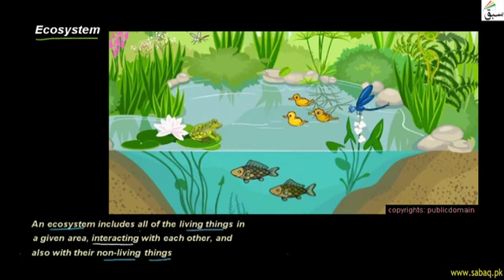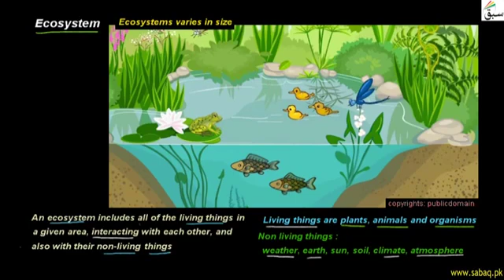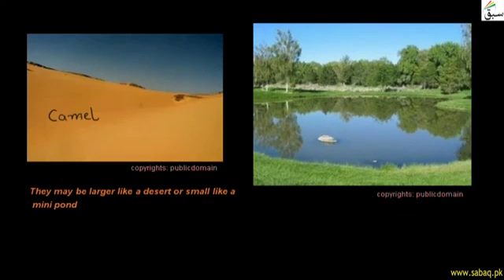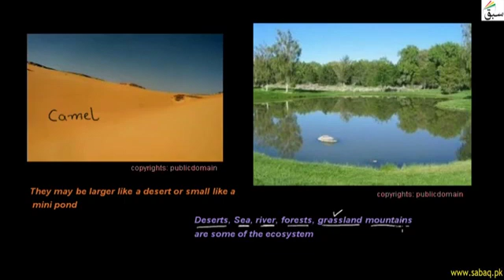30/6/20 Class 7 Science lecture Part 2